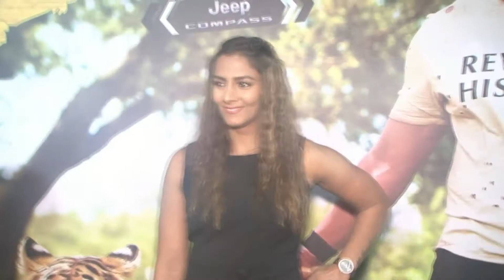'Khatron Ke Khiladi' is a PAINFUL experience: Geeta Phogat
A Commonwealth Games 2010 gold medalist Geeta Phogat is a part of the latest season of the reality show 'Khatron Ke Khiladi' and mentions that being a part of the show is a painful experience. During a screening of the show, Geeta said